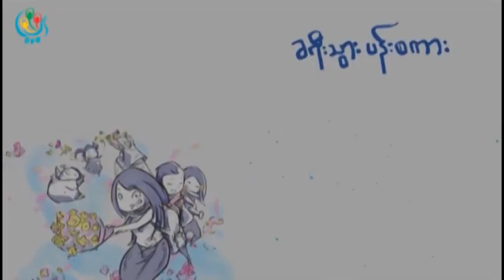DVB - ခရီးသြား ပန္းစကား စာေပေဟာေျပာေဆြးေႏြးပြဲ ဦးဘုန္း (ဓာတု)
DVB TV - ခရီးသြား ပန္းစကား စာေပေဟာေျပာေဆြးေႏြးပြဲ ဦးဘုန္း (ဓာတု)
ထုတ္လႊင့္မႈ တာ၀န္ခံ - သီတာ (DVB)
ရုိက္ကူး - ၀င္းေက်ာ္သူ၊ ေဇာ္မင္းေထြး
တည္းျဖတ္ - အိသူဇာ
ဂရပ္ဖစ္ - သက္ပုိင္ခ